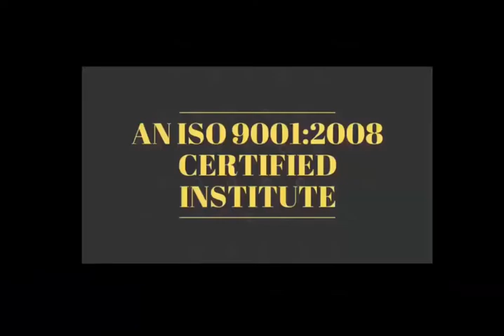Real Short Motivation Story#68 - दुनिया में दो तरह के लोग आपसे मिलते है कोन है आपका दुश्मन ✌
Real Short Motivation Story Competitions के चक्कर  में खुद का Loss  मत करो

Life Changing Motivational Story # 63 - नया कदम उठाने पर डरो मत - हिम्मत से काम करो ✌✌

Life Changing Motivational Story # 63 - अगर सफल होना की अपनी लाइफ की सत्य को पहचानो ✌✌

28 Dec 2018 - Hardware & Software ( One Month ) 22500/-

15 Nov 2018 - Software ( 10 day only Full Software ) 12500/-